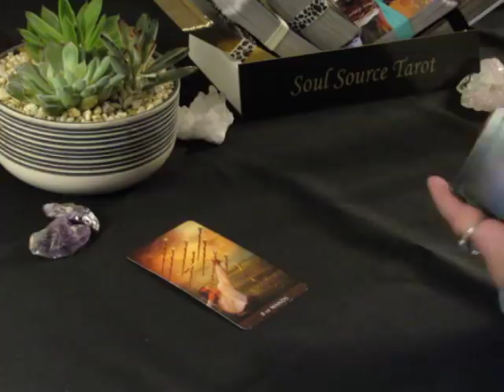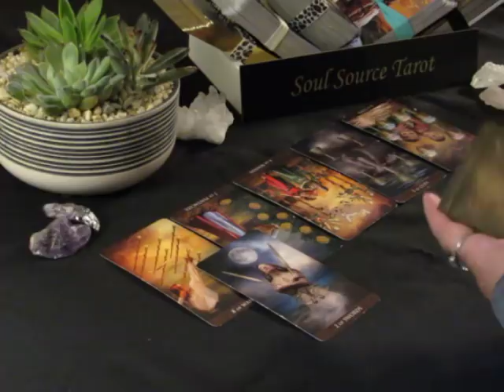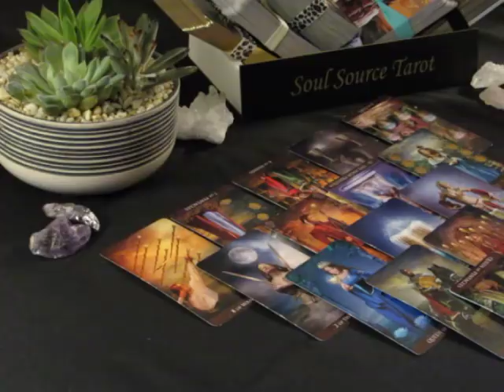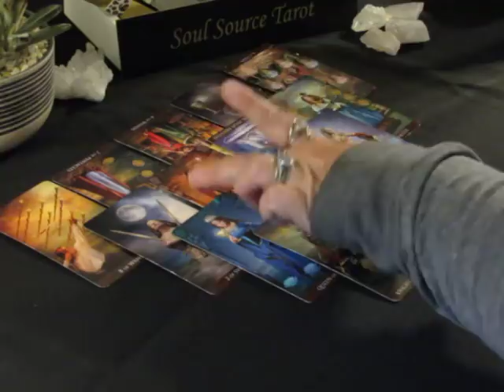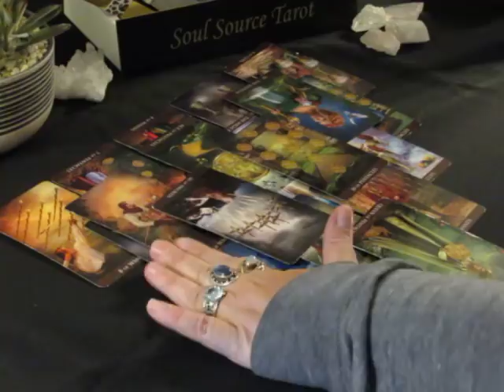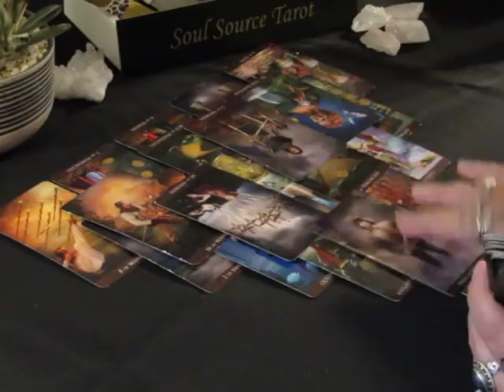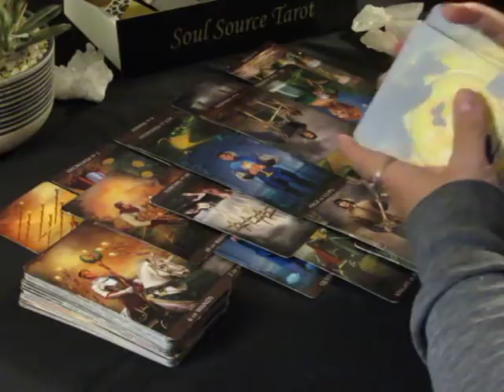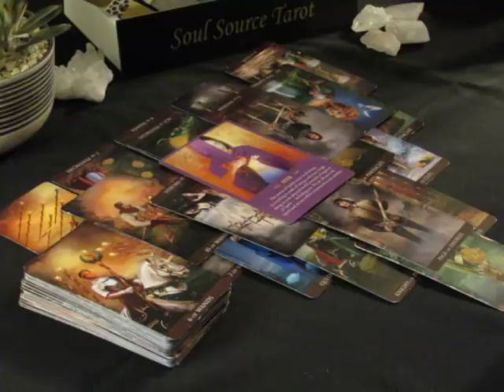~Capricorn~Love~An Opportunity For Love~June 2018 Capricorn Tarot Reading